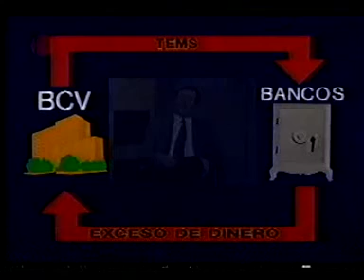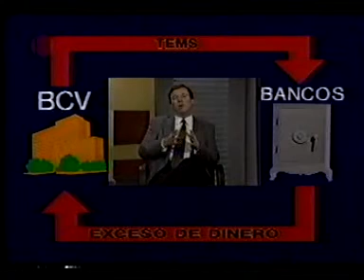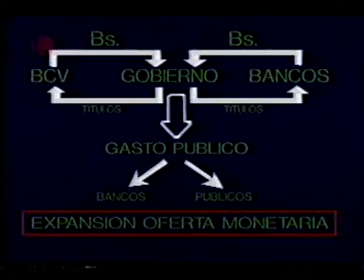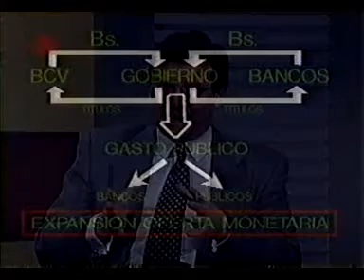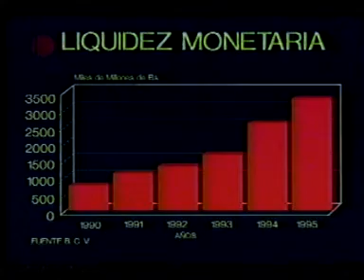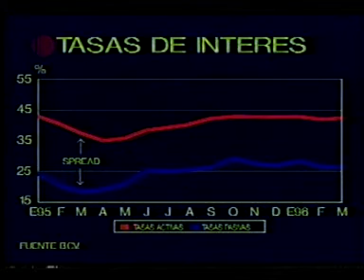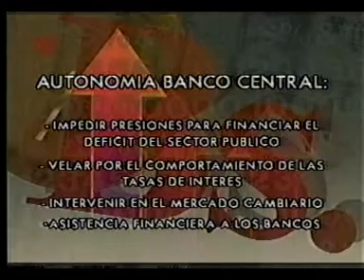Tesis con... Autonomía del Banco Central de Venezuela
El economista venezolano Pedro Palma en el programa Tesis con,  habla de la importancia que tiene el Banco Central de Venezuela dentro del sistema financiero y cambiario del país.